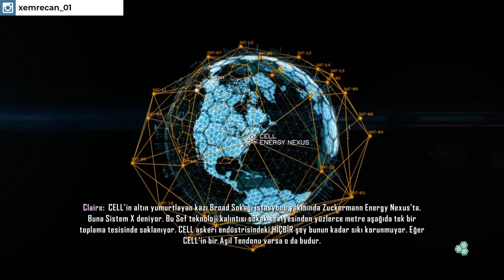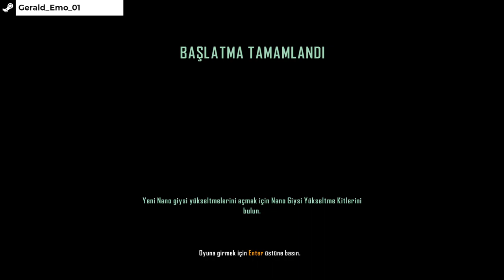Crysis 3 Baraj Patlaması Türkçe Dublaj Bölüm 3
Dünyanın kaderi sizin elinizde. Eski ve yeni düşmanlar, 24 yıl önce büyük çaba harcayarak sağladığınız barışı tehdit ediyor. Alpha Ceph arayışınız devam ediyor fakat bu kez C.E.L.L. şirketinin arkasındaki gerçeği de gün yüzüne çıkarmanız gerekiyor. İşiniz kolay değil ancak Nanosuit’iniz bu yolda sizin yanınızda olacak. Düşmanlarınızı gizli bir saldırı planlayarak sessizce öldürün ya da direkt kaba kuvvet ile yok edin. Dünyayı kurtarmak için her yöntem kullanılabilir.

Yedi Harikanın Ustası Olun. Şeytani C.E.L.L. şirketi, New York şehrini dev bir nanodome’un içindeki kentsel yağmur ormanına dönüştürdü. Yedi farklı bölgede savaşmak ve düşmanlarınızla yüzleşmek için yeni taktikler geliştirin.

Cephaneliğinizi seçin. Bu savaşta en iyi silahlar gerekiyor. Yırtıcı Yay gibi dünyanın en iyi askeri ekipmanlarından oluşan bir cephaneliğe sahip olacaksınız. Bunu kullanarak Super-thermite oku gönderip ağır topçu ateşine karşı koyun. Suda yürüyen bir grup düşmanla mı karşı karşıyasınız? Tek bir Elektro okla hepsini alt edin.

Hesapla, hazırlan, saldır. Yolunuzu ve yaklaşımınızı belirleyin. Patlayıcı silahlarla savaşın ve Nanosuit’inizin üstün teknolojisinden en iyi şekilde faydalanın. Ya da gizliliği ön plana alarak Nanosuit’inizle dünyanın beklediği sessiz kurtarıcı olun.